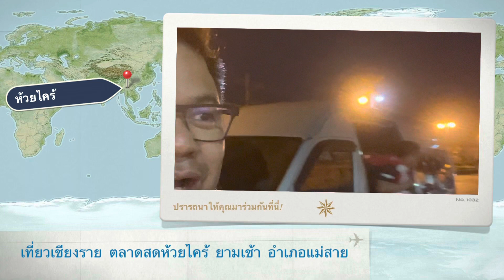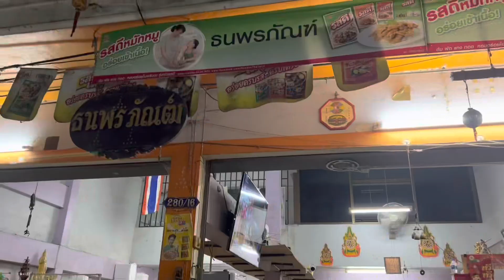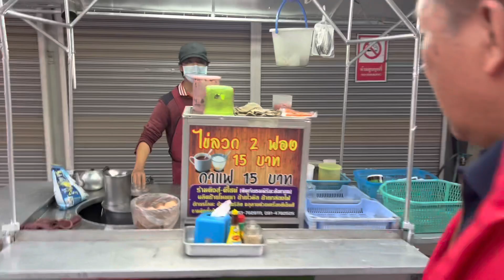เที่ยวเชียงราย ยามเช้า คณะกรรมการขับเคลื่อนนโยบาย พรรคเพื่อไทย เดินชม ตลาดสดห้วยไคร้ อ.แม่สาย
เที่ยวเชียงราย คณะกรรมการขับเคลื่อนนโยบาย พรรคเพื่อไทย เดินชม ตลาดสดห้วยไคร้ อ.แม่สาย ยามเช้า